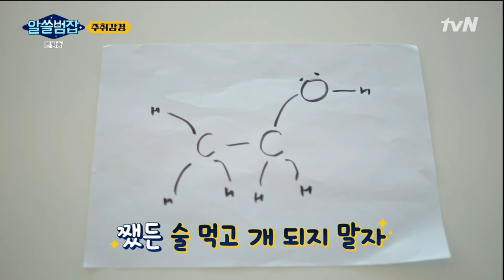개그할 땐 톤을 높혀서🤣🤣